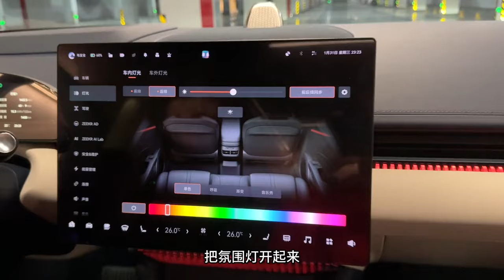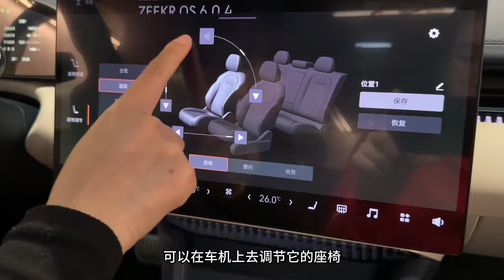听说极氪007吊打特斯拉model3🤔花血本租来的极氪007，不吹不黑